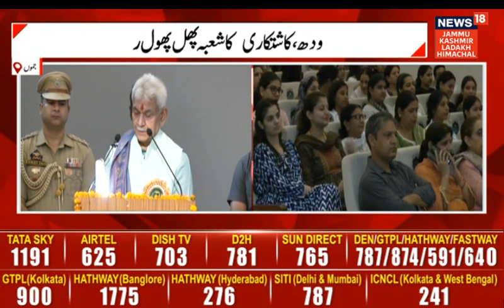JK News | LG Manoj Sinha visited SKUAST Jammu in connection with Silver Year Jubilee Foundation Day.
J&K | LG Manoj Sinha visited SKUAST Jammu in connection with Silver Year Jubilee Foundation Day of the University.